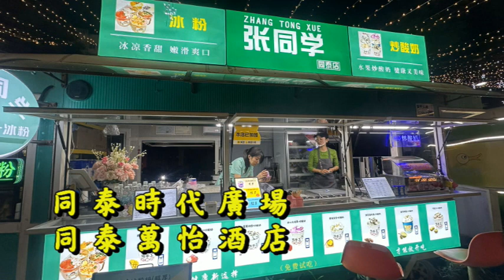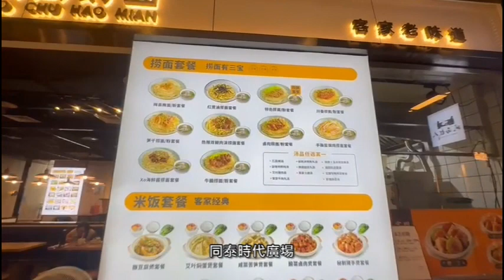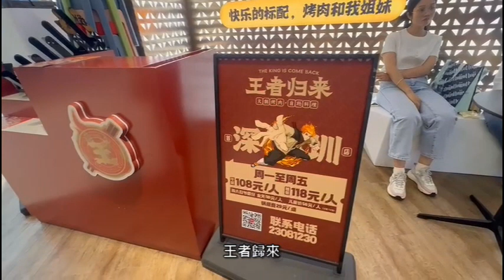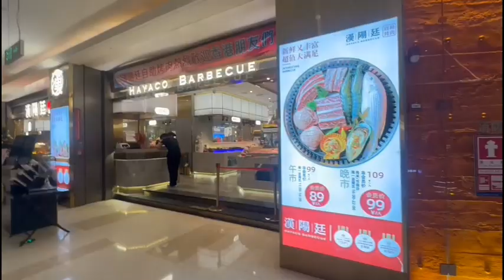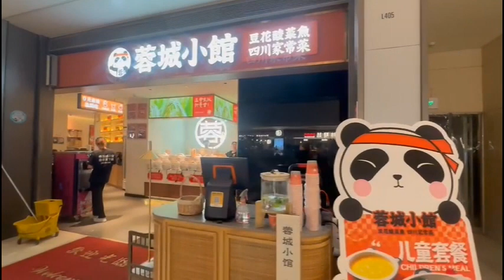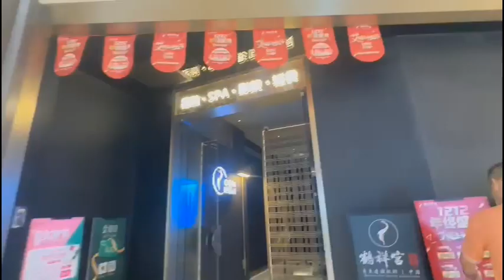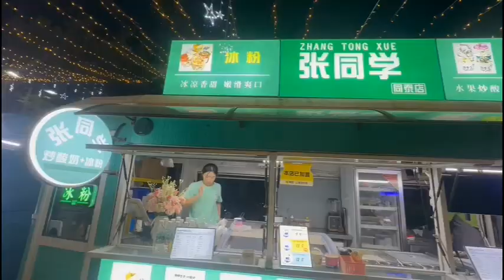同泰時代廣場及同泰萬怡酒店 (深圳福永站)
2023年12月10日至11日